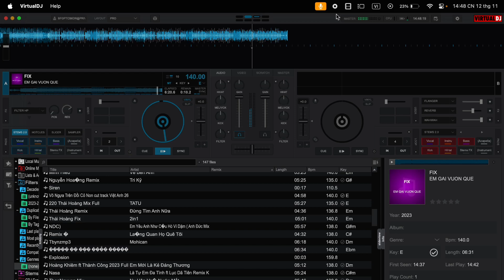Em Gái Vườn Quê Full Việt Anh 26